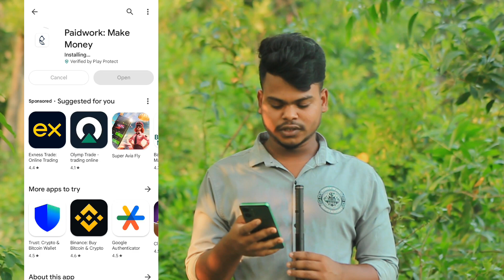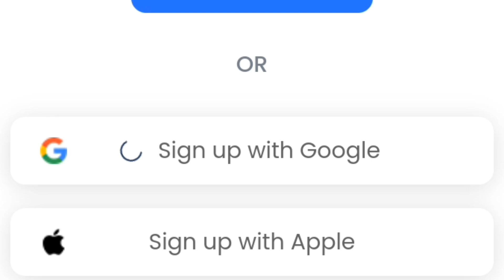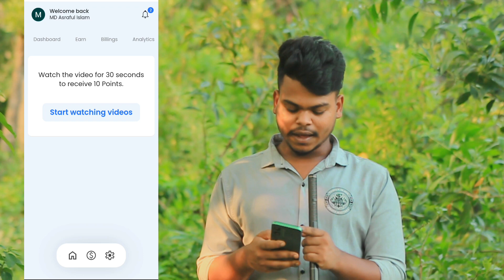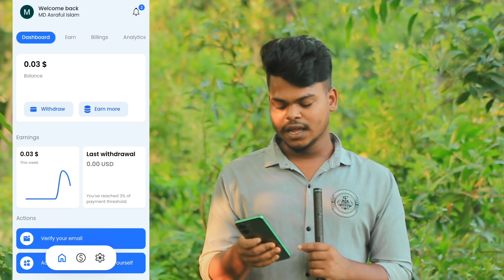ভিডিও দেখে টাকা ইনকাম | video dekhe taka income 2024 | online income bd | make money online 2024